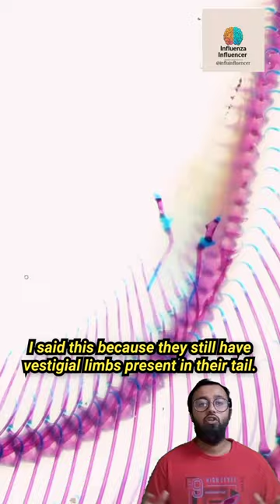Boa constrictor 🐍 the primitive Snake